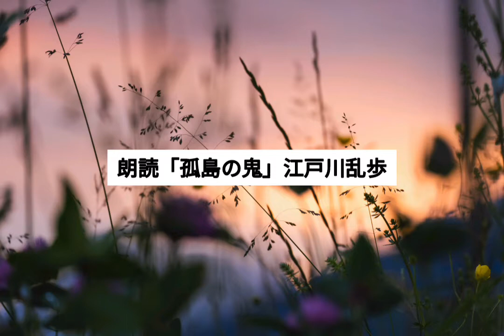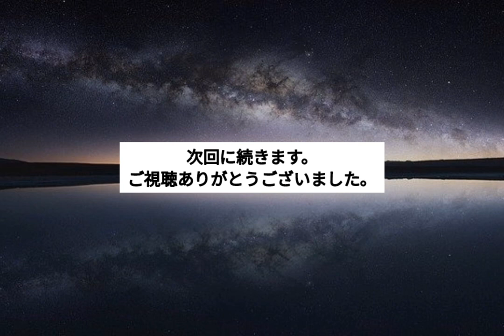朗読「孤島の鬼」江戸川乱歩(19)